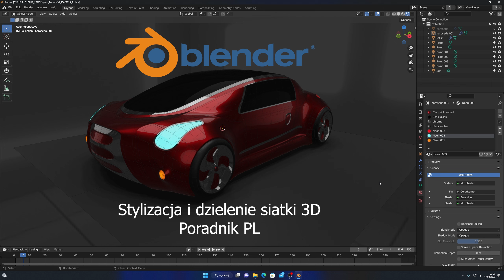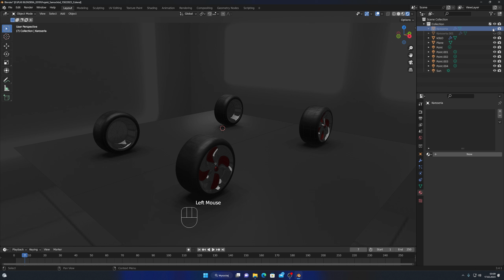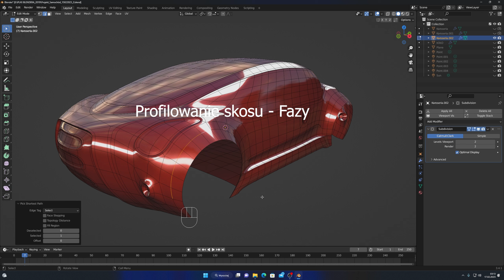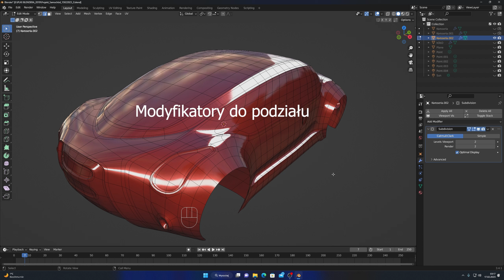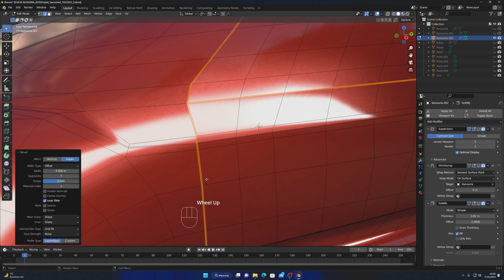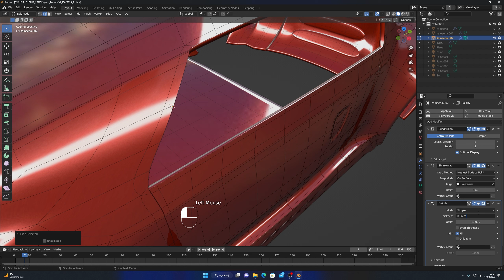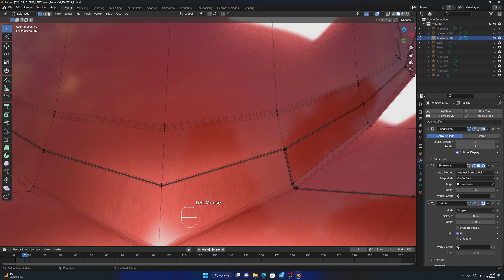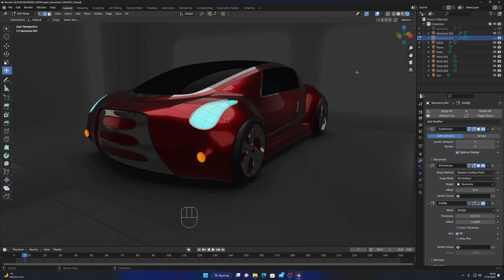Blender Stylizacja i dzielenie siatki 3D Poradnik PL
Podstawy modelowania siatek 3D w Blender. Stylizacja i dzielenie modelu na segmenty przy działającym modyfikatorze Subdivide Surface. Z poradnika dowiesz się, jak wykonać profil na krawędzi - Ctrl R lub Ctrl B oraz jak dokonać dokładnego podziału bryły 3D na wybranej krawędzi na bazie komendy Ctrl B. Zapraszam na film z komentarzem.

00:00 Wstęp;
00:34 Prezentacja Modelu Samochodu;
03:10 Intro;
03:53 Karoseria Bazowa;
05:09 MatCap;
05:25 Modyfikator Subdywizji;
06:24 Duplikuj Model Bazowy;
06:47 Duplikat Bazy;
07:14 Profilowanie Skosu - Fazy;
10:18 Podział Modelu na segmenty;
10:34 Modyfikatory do podziału;
12:00 Fragmentaryzacja siatki 3D;
15:17 Rola Modyfikatorów;
19:47 Eliminacja Problemów;
23:12 Podsumowanie.